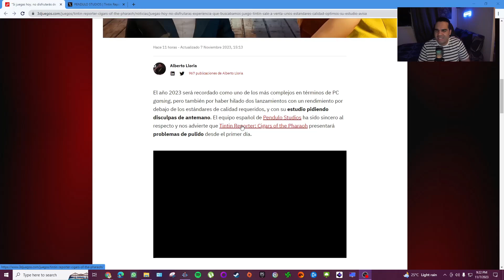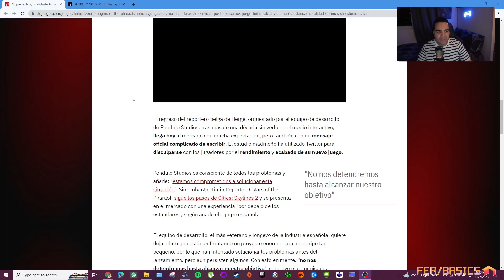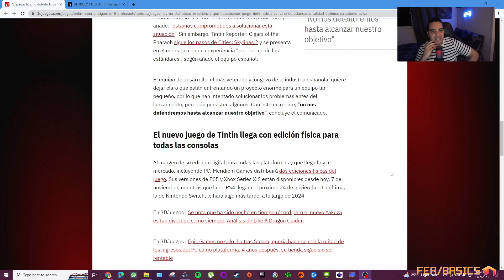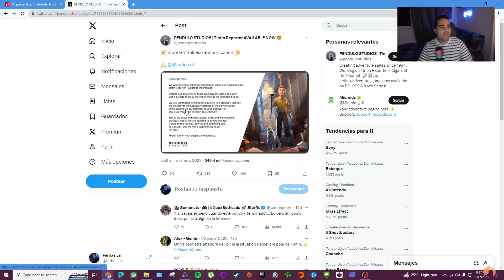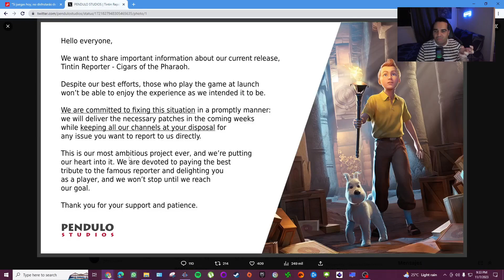Tintin Reporter Cigars of the Pharaoh llega roto a Steam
Pendulo Studios, responsables del Tintin Reporter Cigars of the Pharaoh, han comunicado que el juego ha llegado prácticamente roto a Steam, pero que harán todo lo necesario para pulirlo mediante varios parches durante las siguientes semanas.